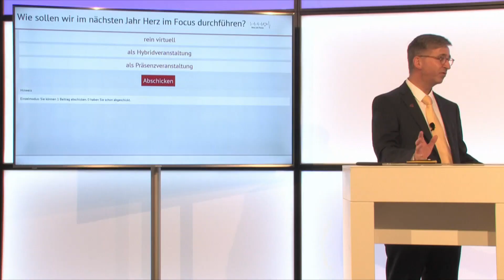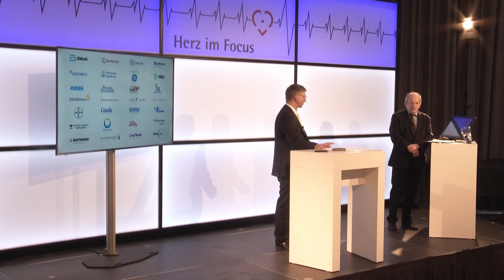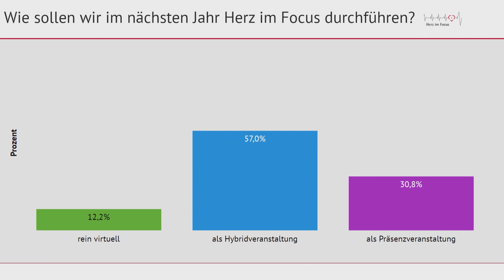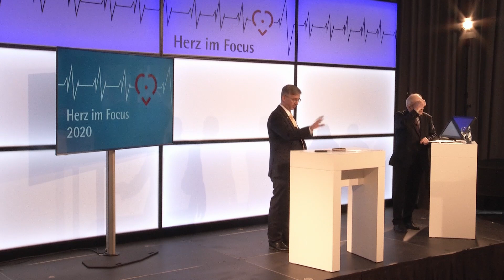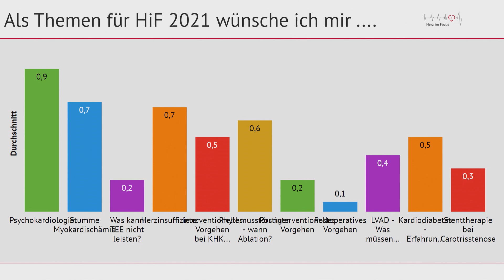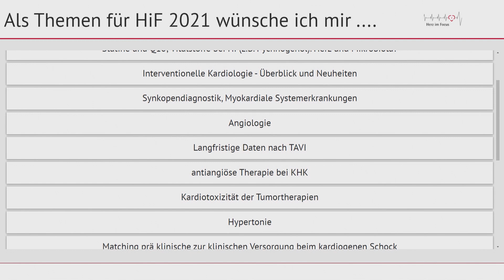Herz im Focus 2020 - Resümee